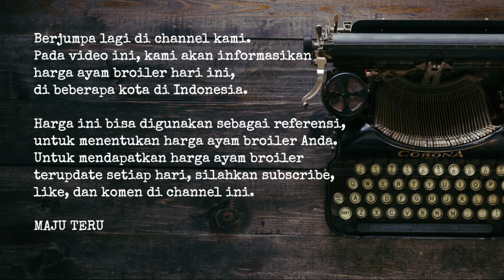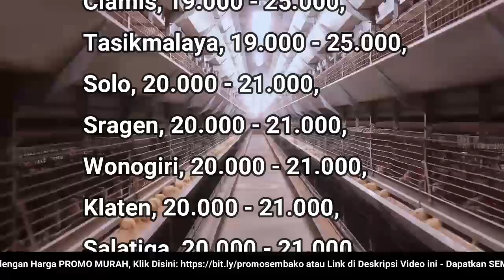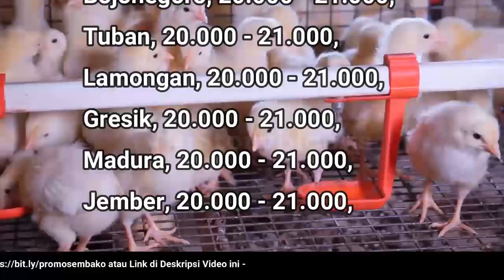🔴 UPDATE: Harga Ayam Broiler Hari Ini, Jumat 24 Juni 2022